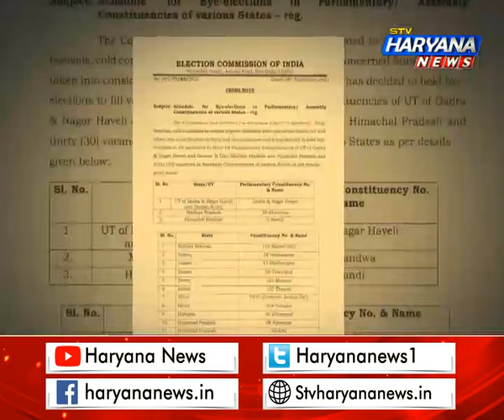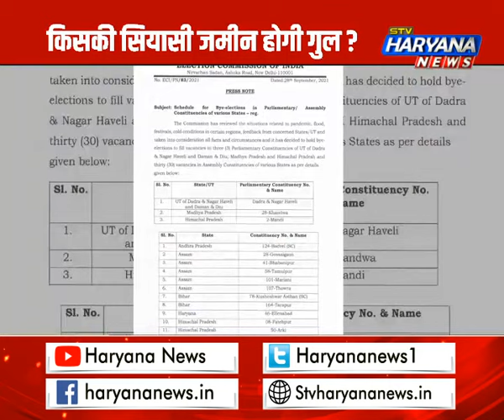ऐलनाबाद उपचुनाव का बज गया बिगुल, आखिर किसकी सियासी जमीन होगी गुल?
ऐलनाबाद उपचुनाव का बिगुल बज गया है. चुनाव आयोग ने 30 अक्टूबर को वोटिंग की घोषणा की और 2 नवंबर को चुनाव के नतीजे का ऐलान होगा लेकिन इस ऐलान के साथ ही प्रदश में सियासी सरगर्मियों भी तेज हो गई.